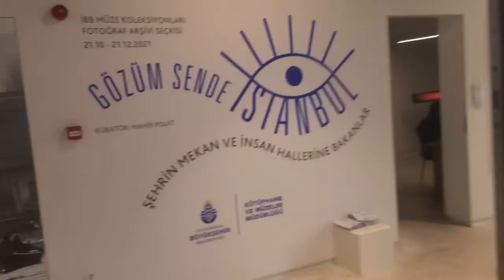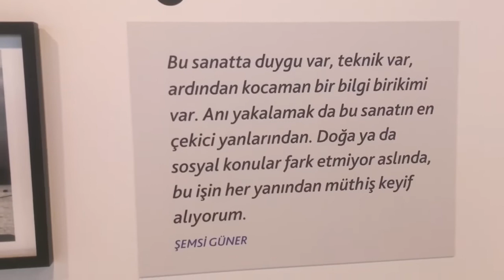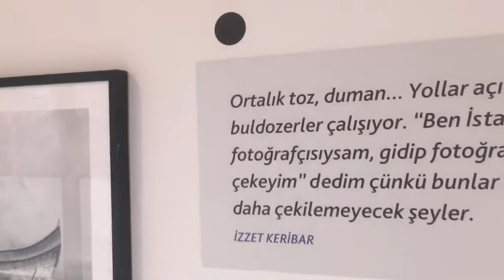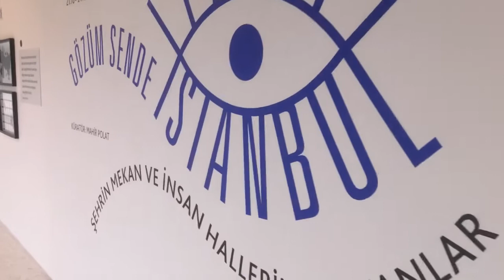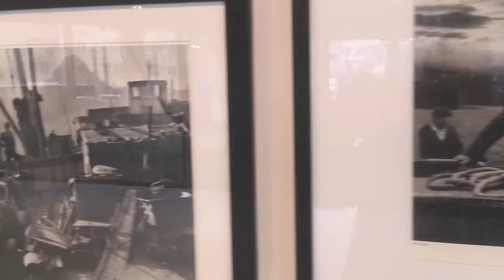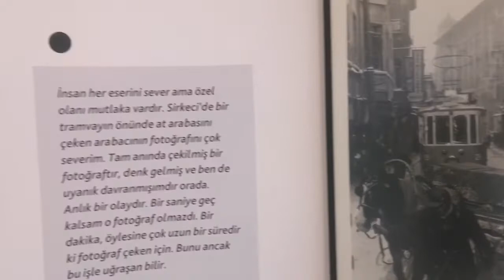Mecidiyeköy sanat galerisi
İstanbul\Mecidiyeköy sanat galerisi